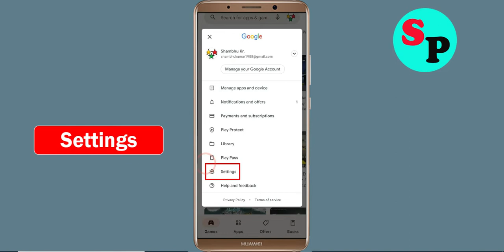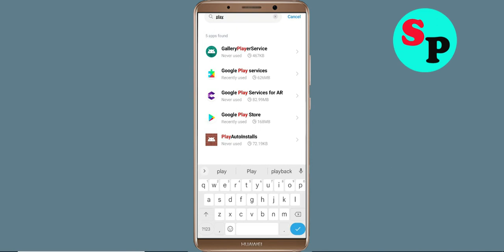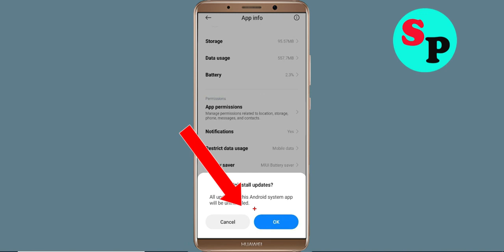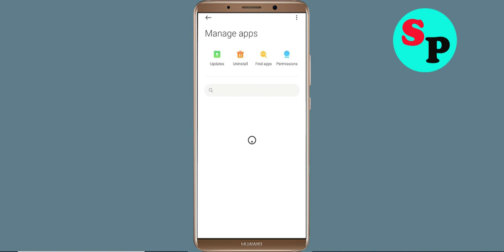Fix Can't CREX App on Playstore | Can't Downloads App Problem Solve - Play Store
In this video i am going to solve how to solve can't install CREX app problem on playstore | can't download app on google play store in your android mobile problem solve | how to fix can't install app google play store | how to fix can't download apps from play store problem | how to solve can't install app problem all this is covered in this video tutorial.

Hello viewers if you want to know about i can't install or download CREX app problem in Days After then this video is for you because in this video i have given solution how to fix CREX can't Install App or Google Playstore can't download app so please watch full video properly.

1) can't install CREX app problem solve in Google play store
2) how to fix can't install CREX app google play store
3) how to fix can't download and understood apps from play store problem
4) how to solve can't install app problem
5) how to Fix can't install app
6) how to solve can't install app in play store
7) how to fix can't install apps on play store
8) how to fix play store can't download
9) can't download CREX apps from Google play store
10) can't install CREX app problem